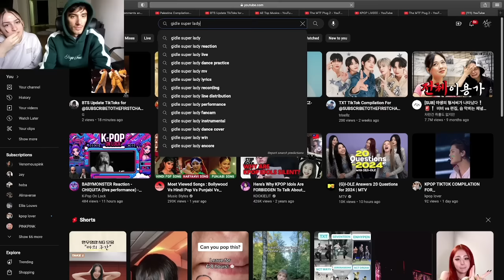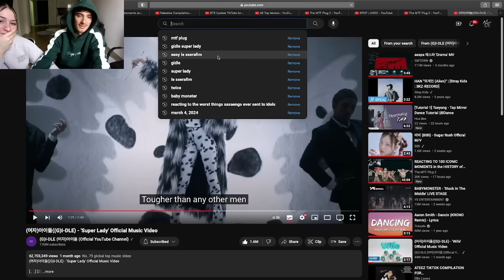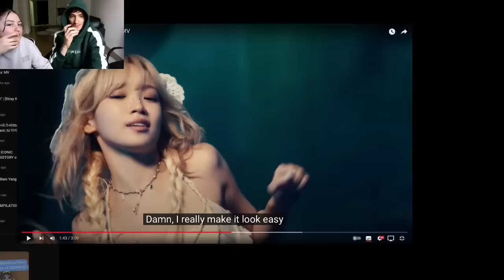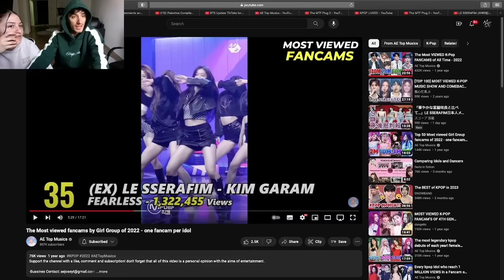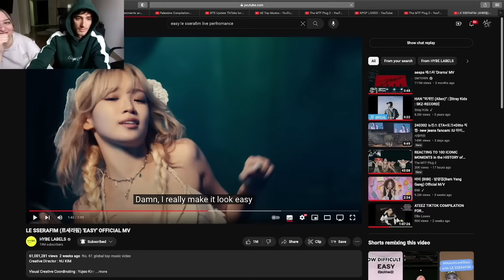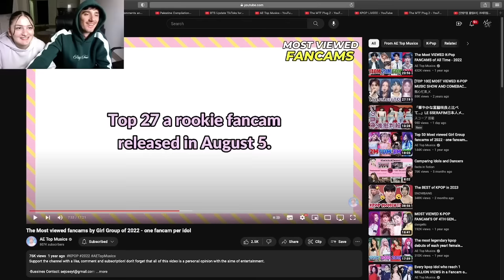Reacting To The Most viewed fancams by Girl Group of 2022 - one fancam per idol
The Most viewed fancams by Girl Group of 2022 - one fancam per idol